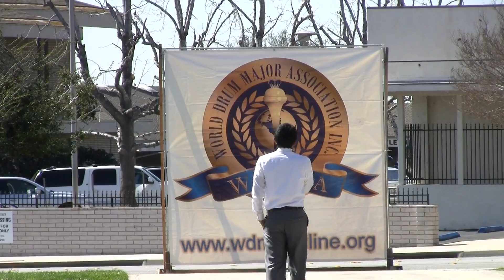Megan Kimmel - WDMA Drum Major Competition @ Glendora - March 3, 2012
WDMA Drum Major Competition @ Glendora High School - March 3, 2012.  Megan Kimmel - Savanna High School - Open Class Military